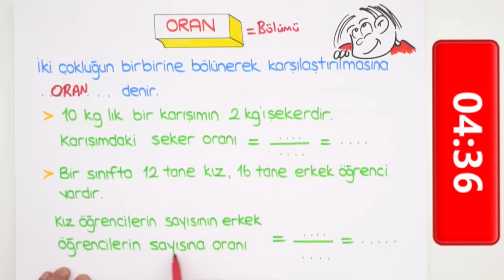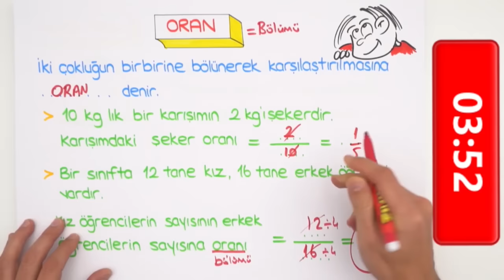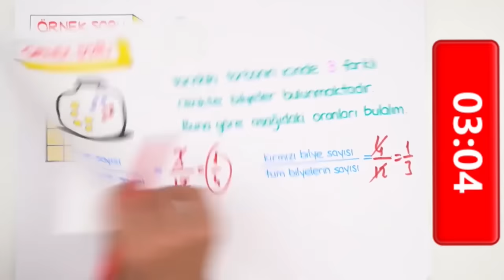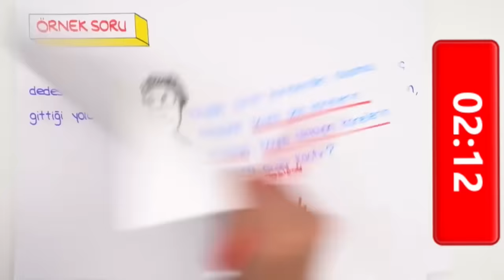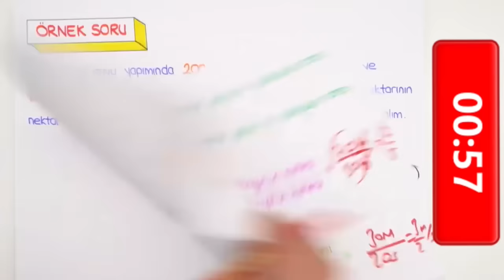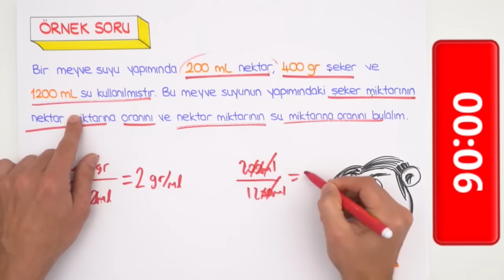5 dk'da Oran | Çak Bi 5lik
6.sınıf matematik dersinin önemli konusu olan 'Oranı' sana 5 dakikada öğretiyoruz. 😊5 dakika'da hangi konuları anlatmamızı istersin, yorumlara yazmayı unutma! konu anlatımlarını kaçırmamak için, takipte kal 😎